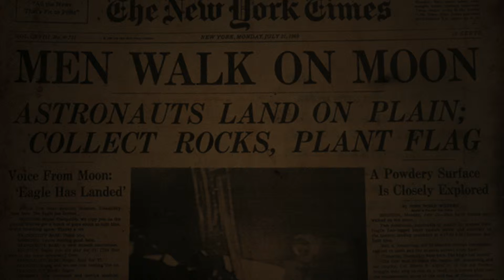Jason D'Aquino's "Life" Miniature Matchbook Art // film by k. Martinez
A Commissioned piece "Life" by Jason D'Aquino.
Miniature Matchbook Art drawing on found object and vintage surface in graphite.